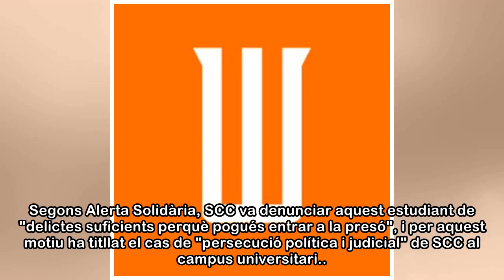El jutge absol l'estudiant de la UAB denunciat per robar una bandera espanyola a SCC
El jutge ha absolt l'estudiant de la Universitat Autònoma de Barcelona denunciat ara fa més d'un any per suposadament haver robat una bandera espanyola d'una parada de Societat Civil Catalana (SCC) al...